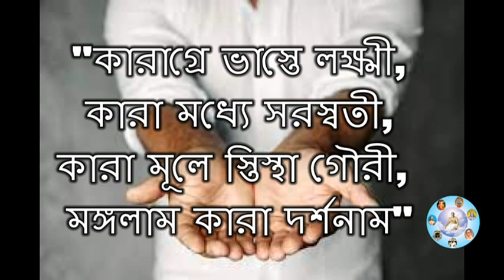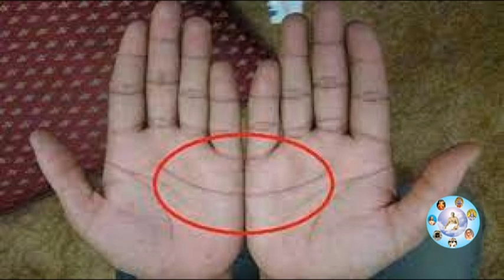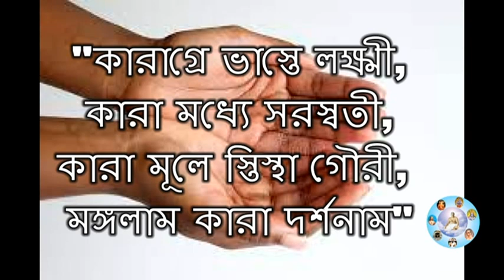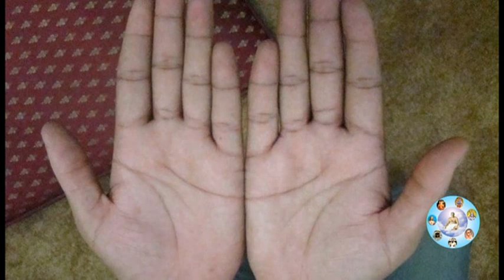সকালে উঠার পরে স্বামী স্ত্রী উভয়েই শরীরের এই অংশ দর্শনের মধ্যে লুকিয়ে আছে ধনী হওয়ার এক অলৌকিক রহস্য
জানুন মহামারী থেকে বাঁচার জন্য শ্রীকৃষ্ণ কি বলে গিয়েছিলেন, শ্রীকৃষ্ণ অনেক আগেই সাবধান করেছিলেন